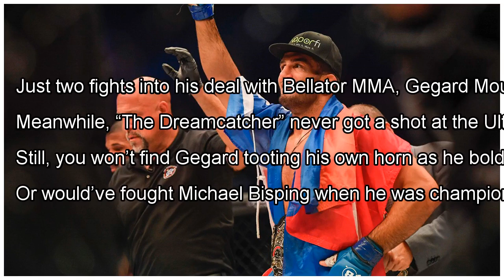Mousasi: I’m Not The Best Middleweight In The World By J.News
Just two fights into his deal with Bellator MMA, Gegard Mousasi became the Middleweight champion by defeating Rafael Car...